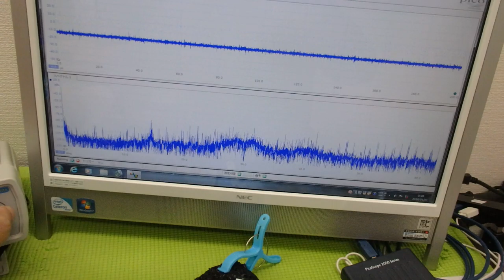表面弾性波の新しい評価方法（超音波技術） ultrasonic-labo